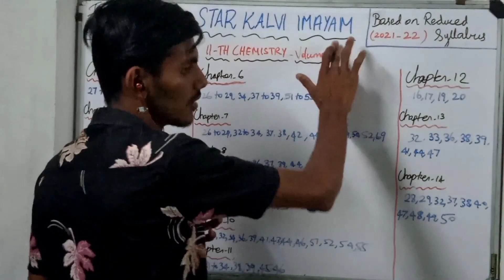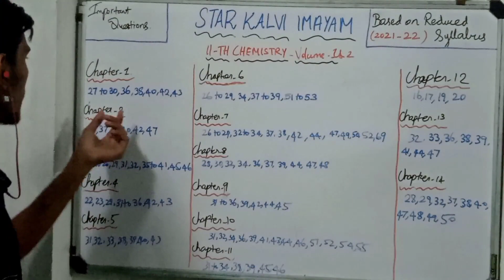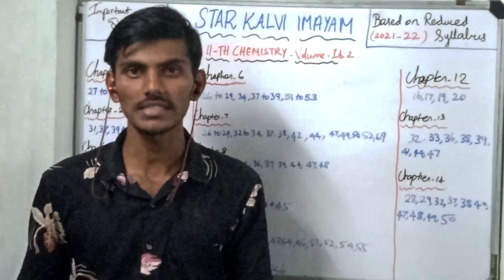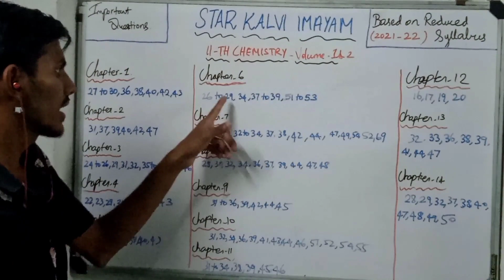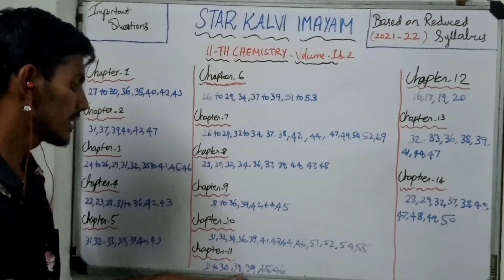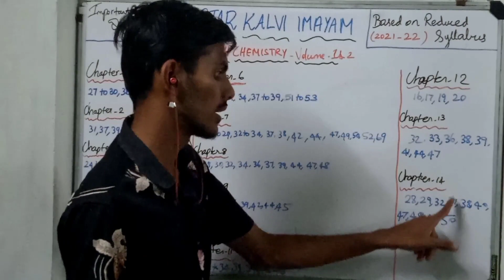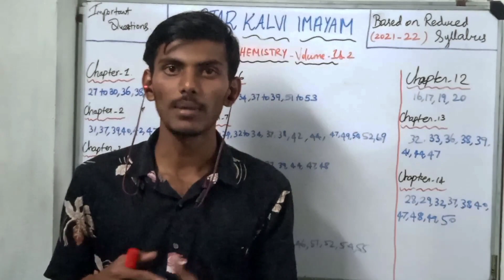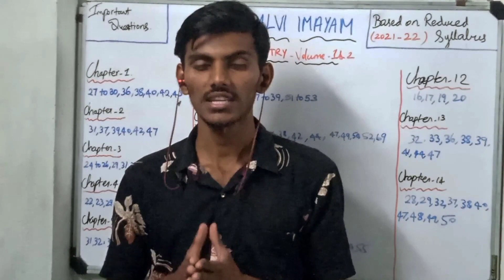11TH CHEMISTRY || IMPORTANT QUESTIONS || VOLUME 1 & 2 ||@StarKalviimayam || 2021 - 2022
link1

link2

11th maths reduced syllabus & important questions

11th physics reduced syllabus & important questions

12th maths important questions and reduced syllabus